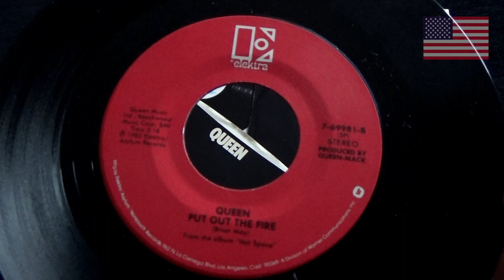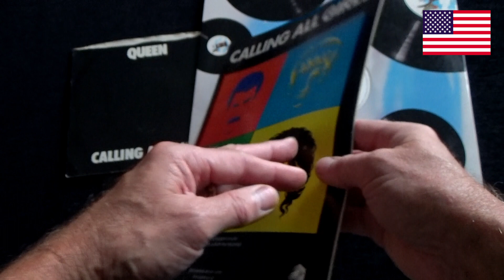[559] Calling All Girls - USA 7" and 12" Singles (1982)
Here are the singles of Calling All Girls that was released by Elektra records in the USA on 19 July 1982. Piano by Mariano Bryner.